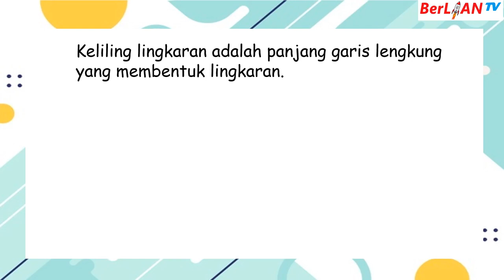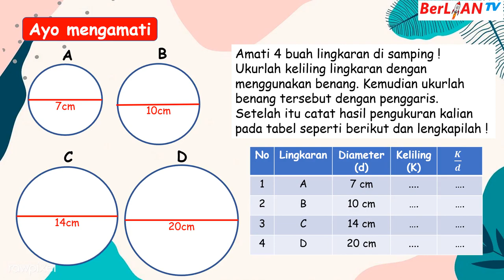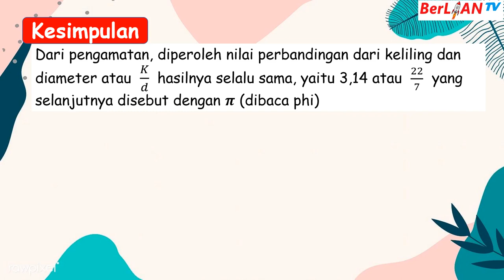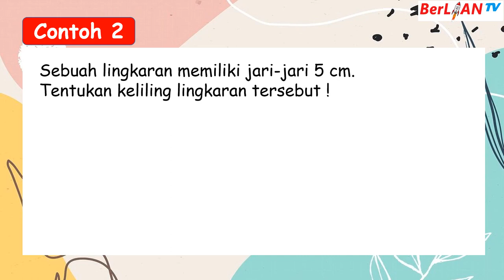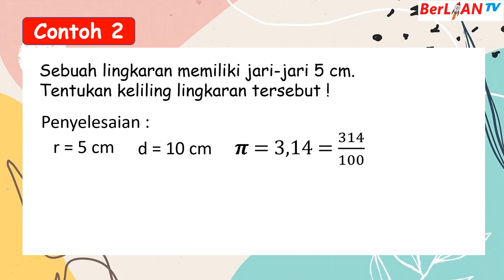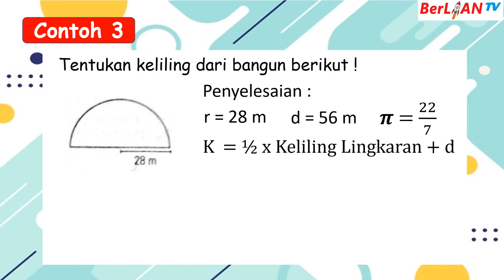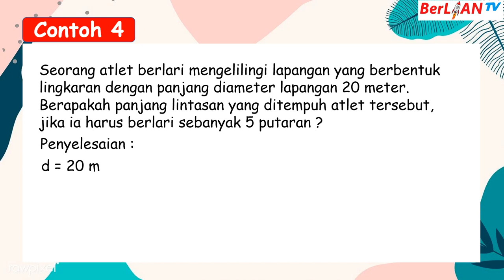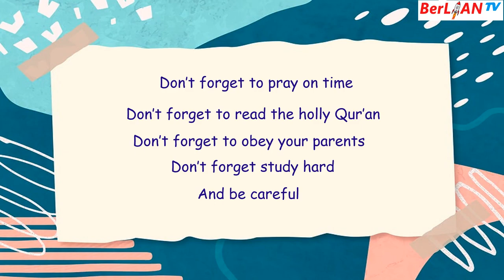Keliling Lingkaran - Matematika Kelas 6 SD | BerLIAN School